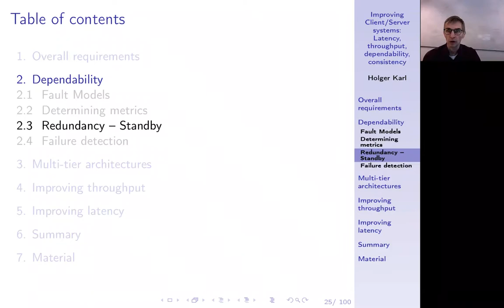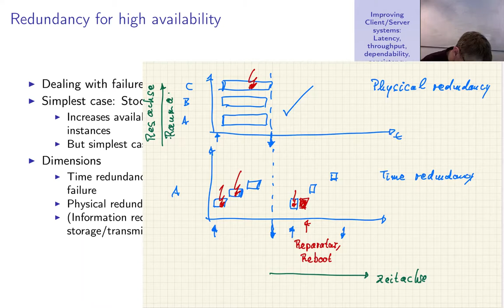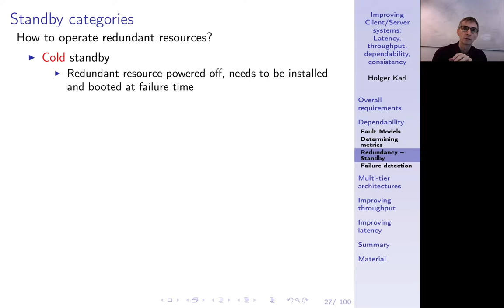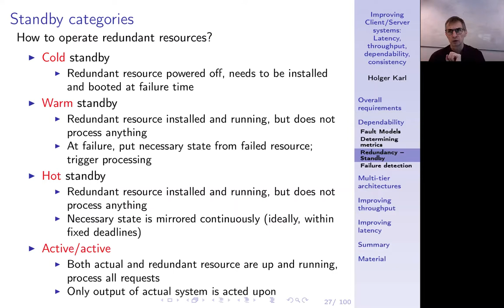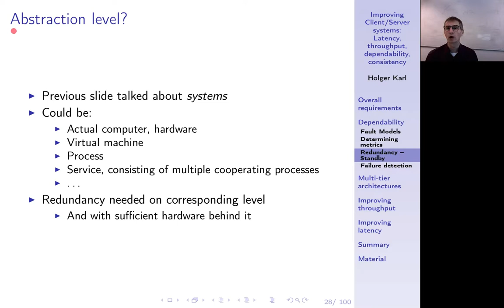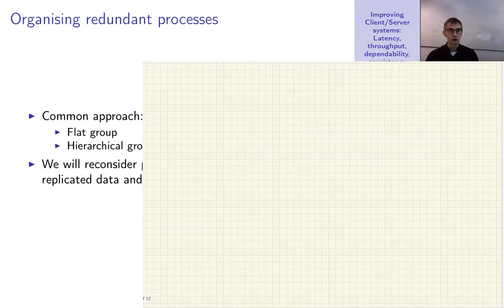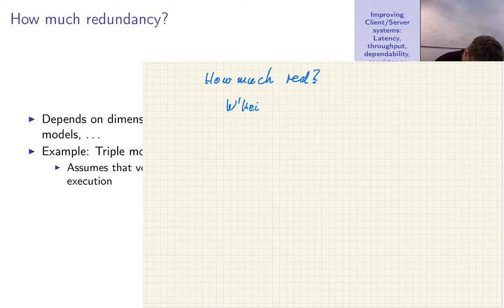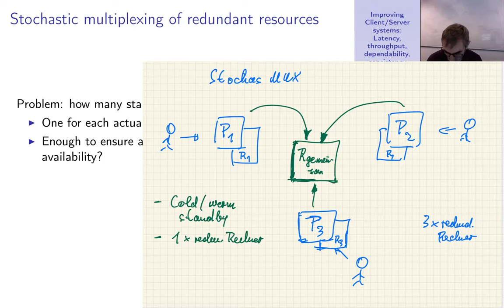Verteilte Systeme, Kapitel 4e, Redundancy, standby variants.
Verschiedene Formen der Redundanz: Zeit vs. Raum. Kalt/warm/heiß/aktiv.

0:00 -- Intro
0:41 -- Redundancy for high availability
4:38 -- Time vs. space redundancy
9:03 -- Standby categories
13:39 -- Abstraction level
16:10 -- Organising redundant processes
16:24 -- Process groups
19:54 -- How much redundancy
22:55 -- Stochastic multiplexing of redundancy
25:11 -- Summary